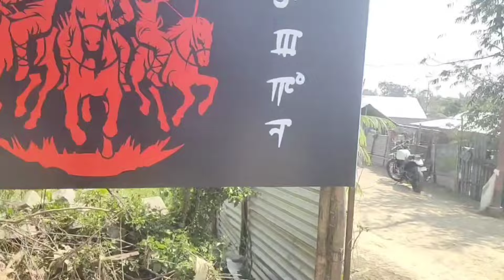Arambai Tenggol Bishnupur(A.T) ll Bishnupur Meirapaib na Matang pangba Chatpa ll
camera with vivo v 15 pro

Eige Channel c bu support toub u please

Erangna kuina vedio thgat tabage damak ngkpgani erangsu oire ware pumbad next vedio da lijarage cdaged changnaina thgatnaba hotnajarage please support